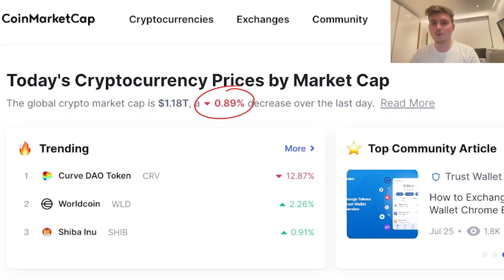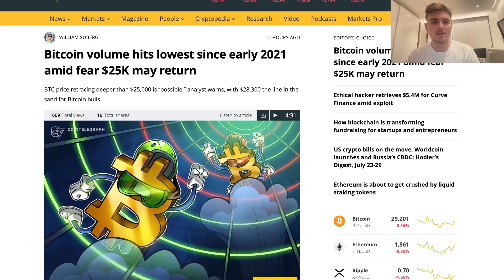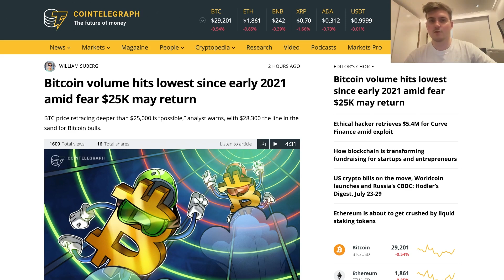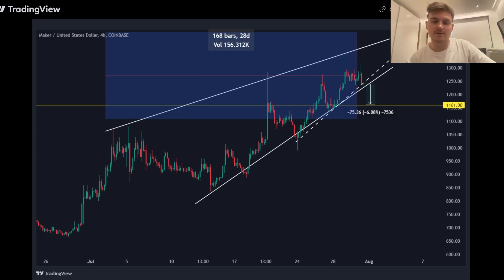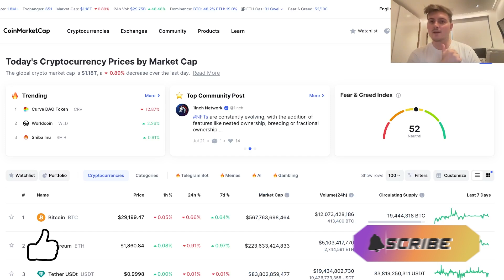Countdown: 72 HOURS! Don't Buy Altcoins Until You Watch This!! 🚨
In today's video, Josh discusses Bitcoin's move and the current market situation and brings three Altcoins that could make big profits in the future!

🏆 PRO SIGNALS GROUP! More and Frequent Signals + Low Cap Gem Research Group ➡️

Timestamps:
0:00 Intro
01:08 Bitcoin
02:21 Altcoin 1
03:07 Altcoin 2
03:53 Altcoin 3